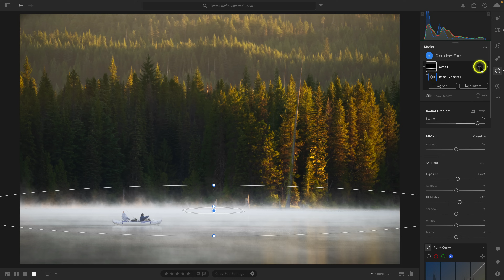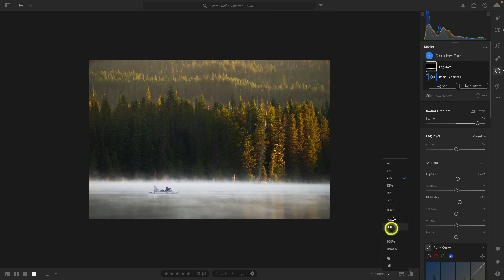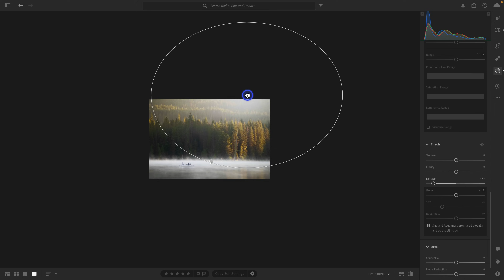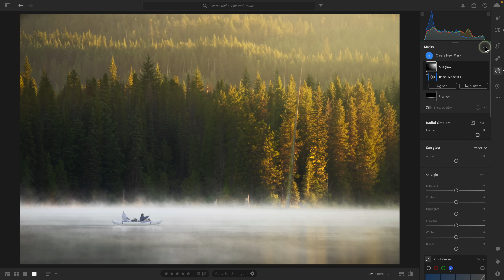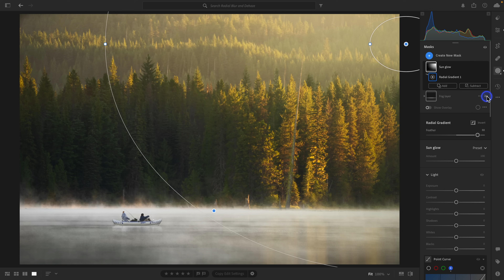Here's A WHOLE NEW WAY To Edit Your Landscape Photos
I love finding unique ways to use the editing tools in Lightroom, especially when using Radial Gradient masks with your landscape photos. I'm going to show you why it's so worth it to rethink how you use these editing tools.

Chapters:
00:00 - Thinking outside the box with your photo editing
00:53 - Two unique ways to use the Radial Gradient
02:44 - Accentuating fog with a Radial Gradient
05:25 - Adding a sun glow using a Radial Gradient
09:27 - Get even better-looking landscape photos